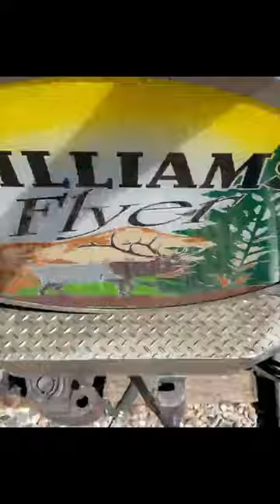Grand Canyon Railway Drumhead Vestibule View Jointed Rail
publish this one